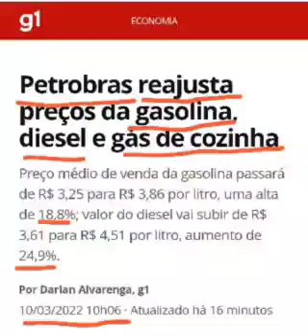Gasolina, diesel e gás de cozinha tem outro reajuste em 2022.